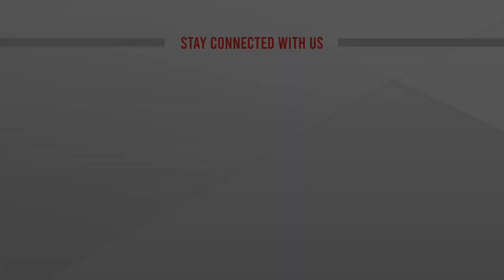রোহিঙ্গা ইস্যুতে জাতিসংঘের সক্রিয় ভূমিকা চাইলেন প্রধানমন্ত্রী | United Nation | Rohingya Issue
রোহিঙ্গা ইস্যুতে জাতিসংঘের সক্রিয় ভূমিকা চাইলেন প্রধানমন্ত্রী | United Nation | Rohingya Issue | bangla news |  bangladesh news | latest bangla  news | latest news | top bangla news